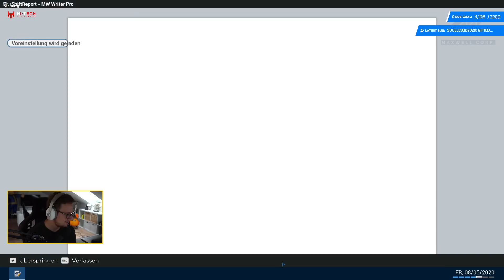POLICE SIMULATOR PATROL OFFICERS 👮 Der beste Polizei-Simulator? ● Gameplay Deutsch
Gemeinsam mit Kaptn and Son freue ich mich auf eine tolle Partnerschaft. Ihr interessiert euch für meine Blaufilter-Brille? Schaut hier vorbei (Werbung)